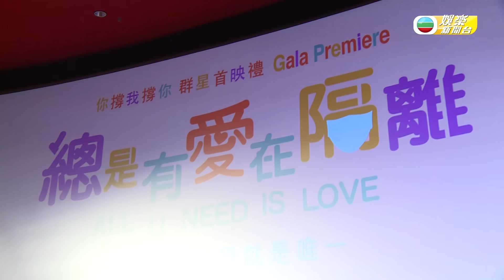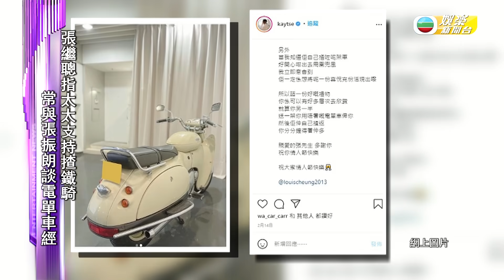娛樂新聞台｜抗疫電影｜總是有愛在隔離｜盛大首映禮｜曾志偉｜黃百鳴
【娛樂新聞台】抗疫電影《總是有愛在隔離》盛大首映禮
由十間電影公司合拍嘅抗疫電影《總是有愛在隔離》舉行首映禮，電影嘅兩位監製曾志偉、黃百鳴、以及多位參演演員都有出席。曾志偉致詞時首先感謝黃百鳴為電影出錢出力又出人；又感謝各電影公司嘅鼎力協助。一齊嚟睇吓首映禮當日嘅情況。

Like + Follow = 緊貼 TVB 各劇集及藝員動態！